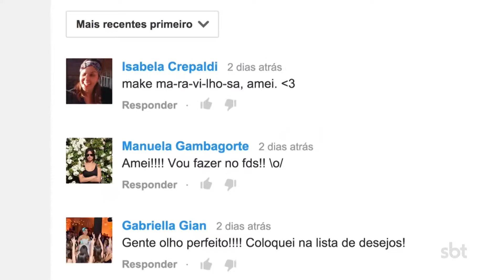15 Anos no Ar - Viagens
O último Inside de 2018 mostrou as matérias feitas pela equipe do programa em lugares lindos e paradisíacos do nosso país, como parte das comemorações dos 15 anos da apresentadora Rafaela Dornas no SBT Brasília. Entre no clima TBT agora, apertando o play!  hoje está em clima de viagens!